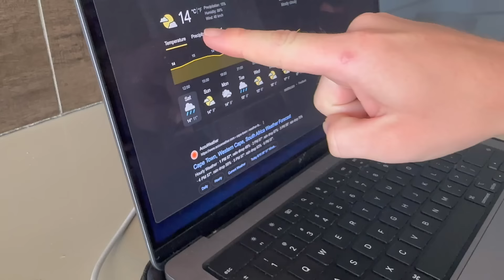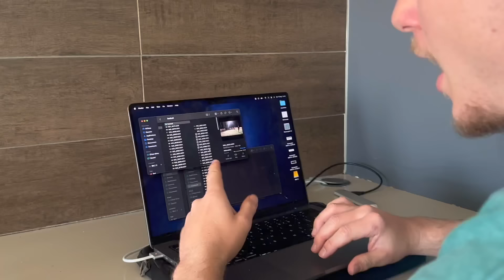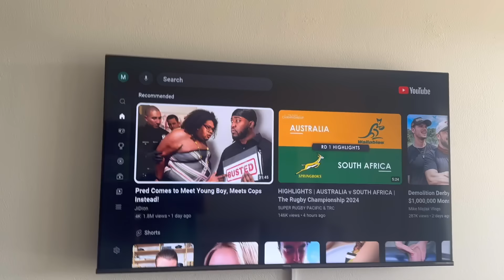my first jhb crush 💞 | vlog #4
100k by force by fire

Second Channel - ​⁠